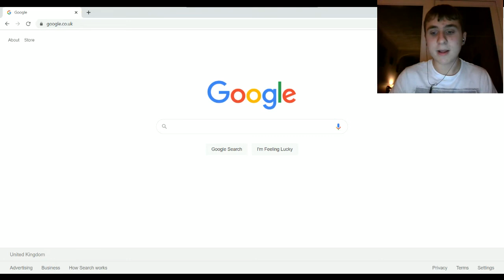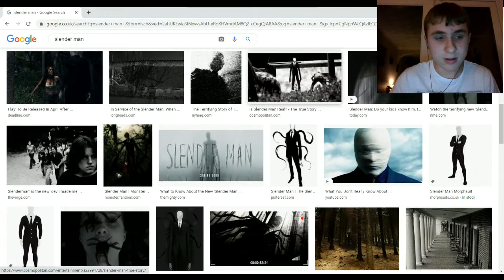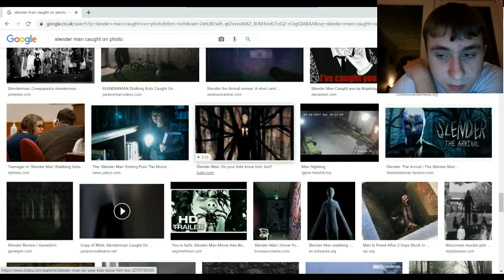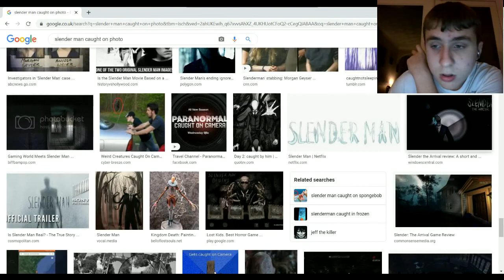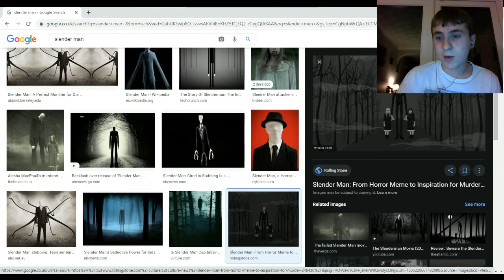looking at slender man at night